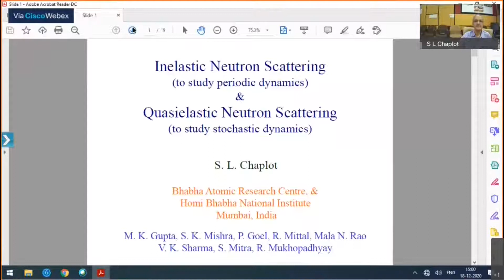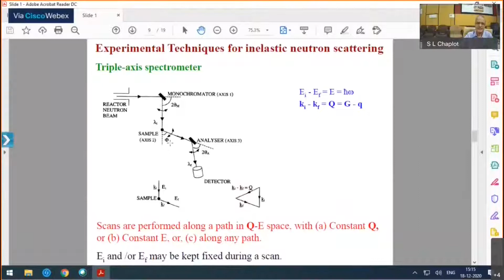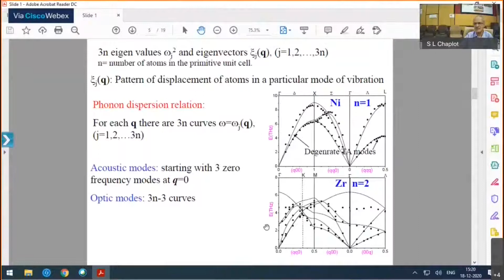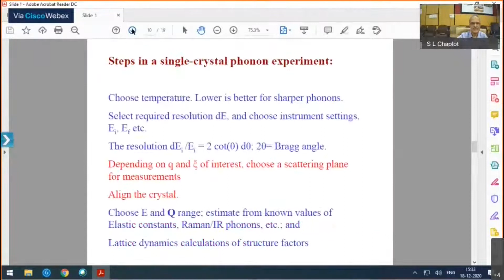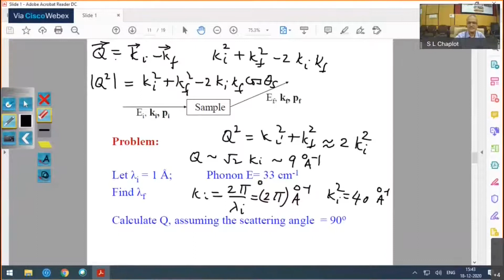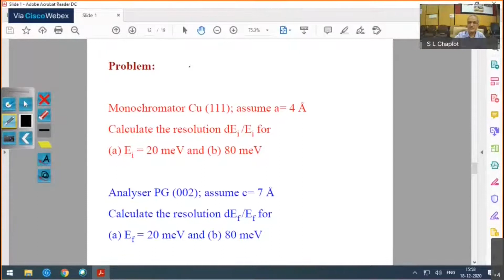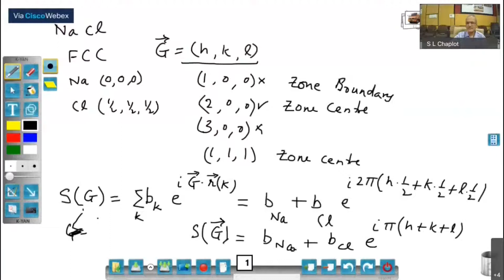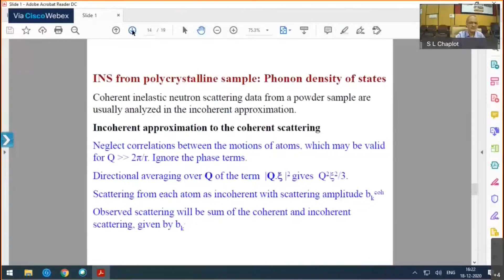L30: Stochastic Dynamics using Quasi-Elastic Neutron Scattering (QENS) Molecular Dynamics Simulation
Lecture by: Prof. S.L. Chaplot